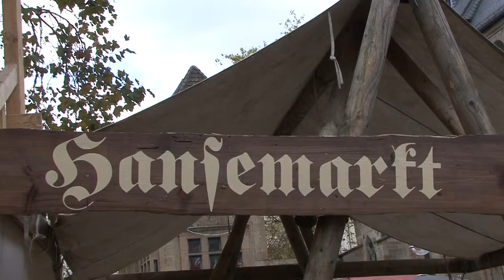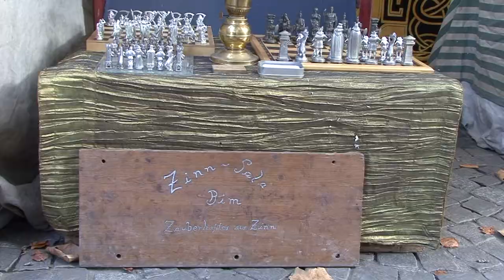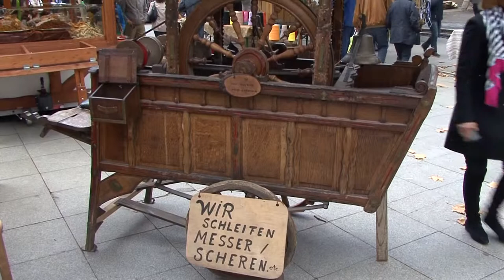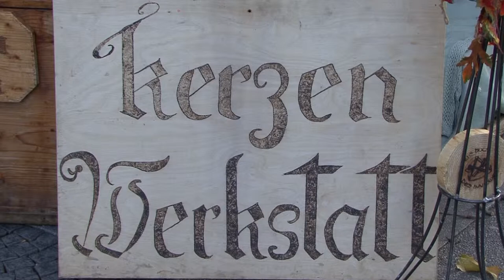Mittelalter zum Anfassen (2013)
Ein Film von Hans Joachim Hirschfeld, Filmklub Dortmund e.V.
Kamera: Hans Berenberg, Hans-Joachim Stöger und Hans Joachim Hirschfeld - Schnitt: Hans Joachim Hirschfeld - Eine Doku über den Dortmunder Hansemarkt 2013.